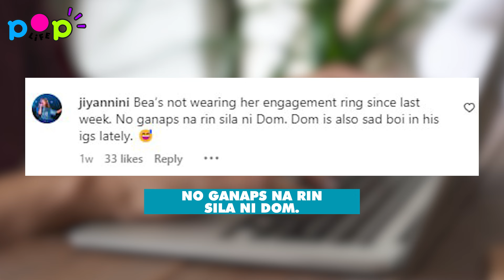Trouble in Paradise? Bea Alonzo and Dominic Roque's social media activity sparked separation rumors